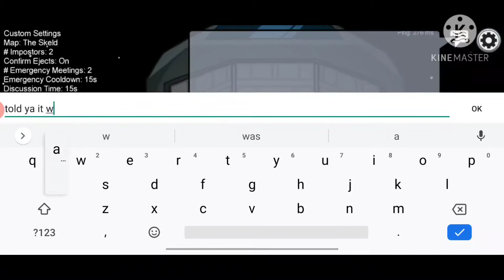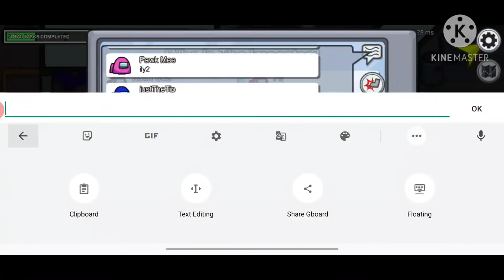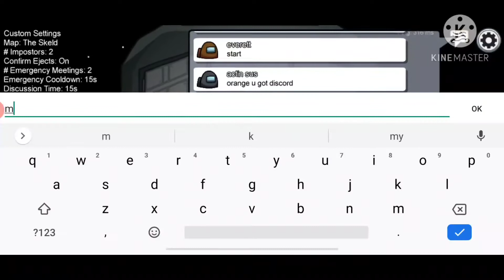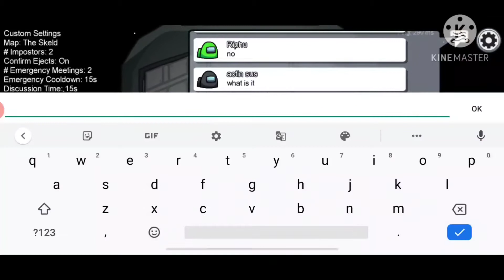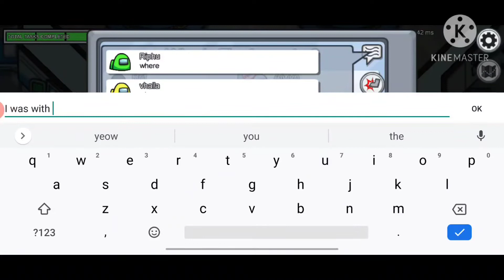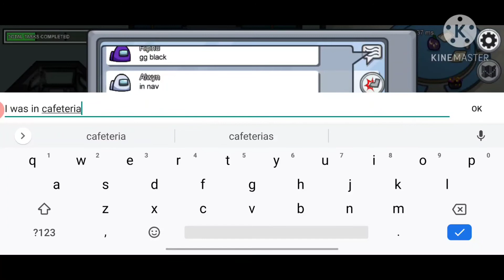Among us but it's hacked!!!